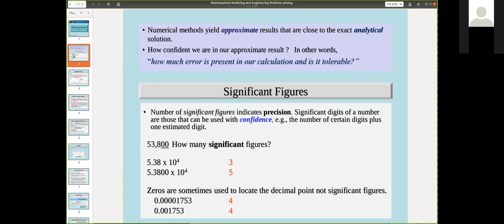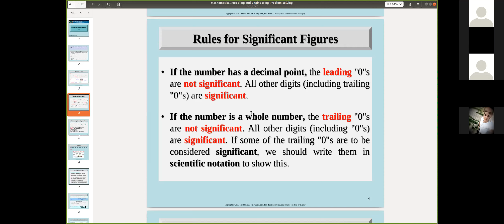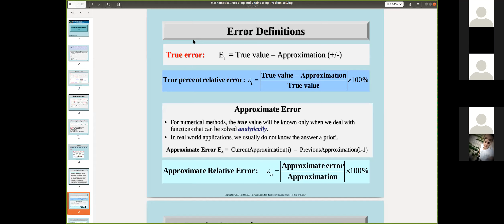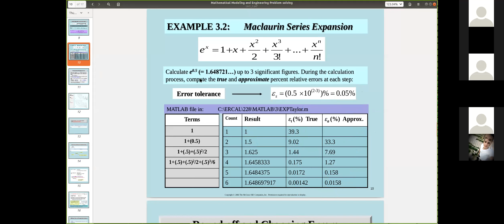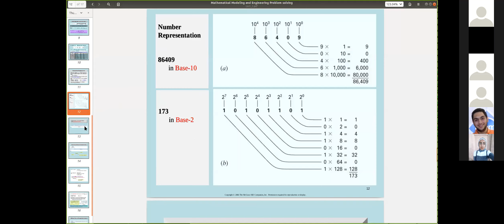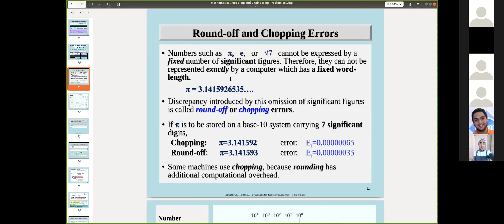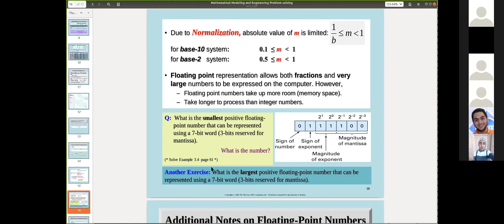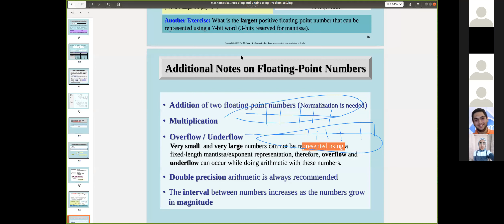Lecture 1[ Part 2]: Numerical Analysis CSE 2020 Fall